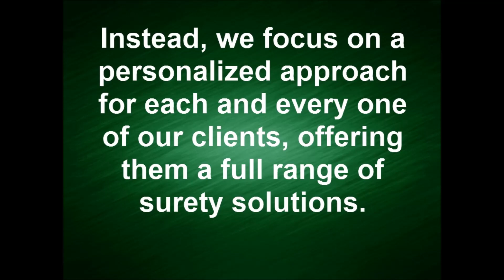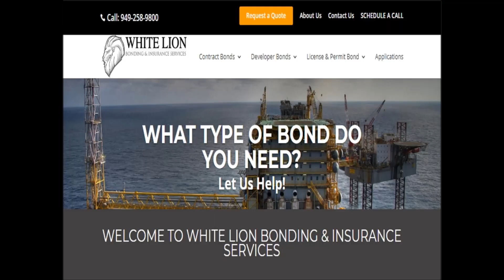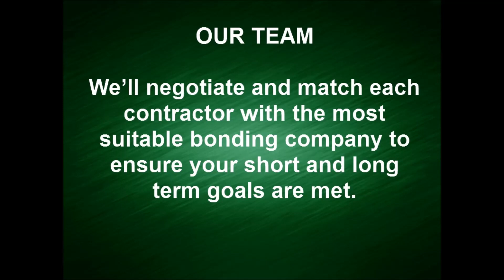Performance Bonds Company | Best Performance Bonds Broker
Performance Bonds Company White Lion Bonding & Insurance Services

Hi, this is performance bonds broker company, White Lion Bonding & Insurance Services.
In this video we have shared performance bonds company information on the best performance bonds company, White Lion Bonding & Insurance Services.

White Lion Bonding & Insurance Services is a full-service performance and payment surety bond brokerage underwriter. We provide all types of performance bonds. We specialize in bond programs for both emerging and mature contractors in both the public works and private construction project sectors.

We have helped small to large-scale general contractors, electricians, carpenters, masons, plumbers, painters, and landscapers get the bid, performance and payment construction bonds they need to get to work.

We have provided thousands of bonds nationwide in the last decade. Our primary focus is helping businesses, by offering unique bond programs that have specialized underwriting and pricing structures with the lowest premiums possible. We provide a full range of bond products for customers with small, middle, and large market capacity needs.

As the best performance bonds underwriter broker company we offer fast service and great rates on all types of payment and construction performance bonds.

for more information on

Performance Bonds Company
Performance Bonds Broker
Performance Bonds Underwriter

Payment Bonds
Contract Bonds
Bid Bonds

Public Works Bonds
Public Works Contractor Bonds
Public Works Performance Bonds

Engineering General Contractor Bonds
Contractor Bonds
Construction Bonds

Maintenance Bonds

Surety Bond Broker

Performance and payment bonds are a type of surety bonds, required by the Miller Act, for work on public projects exceeding $100,000. Along with bid bonds, these are two types of construction bonds that are most often required for public projects.

We serve the performance, payment and bid bond needs of Engineering general contractors, public works general contractors, construction contractors and subcontractors.

Other Types of performance, bid and payment contract bonds available:

Labor & Material Bonds
Subcontractor Performance Payment & Bonds
Sub Division Bonds Developers
Grading Bonds
Subdivision Improvement Bonds
SBA Guarantee